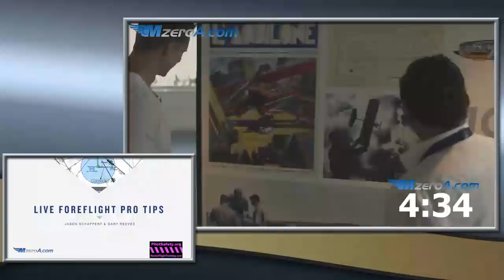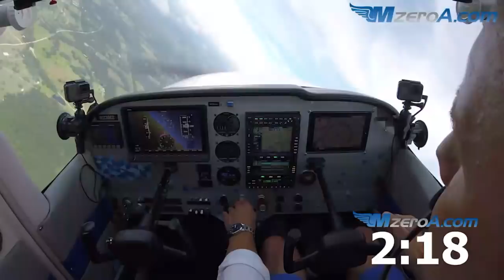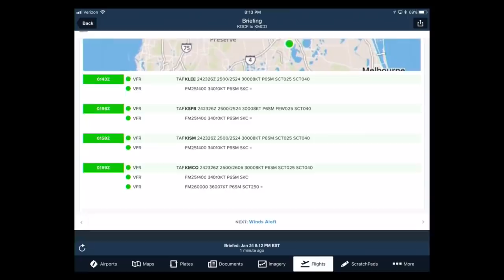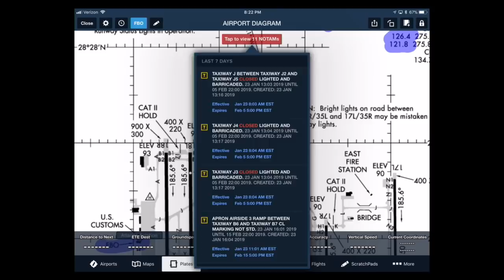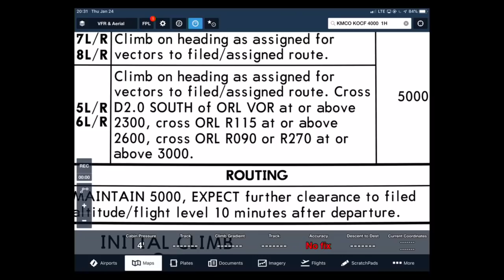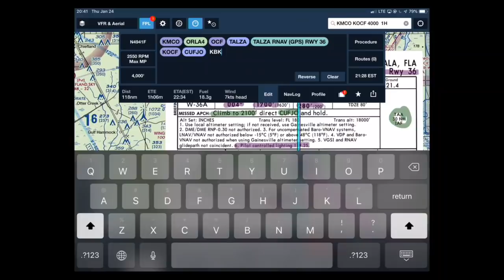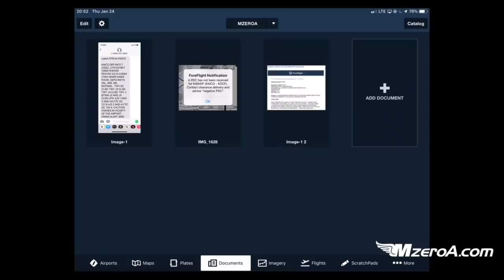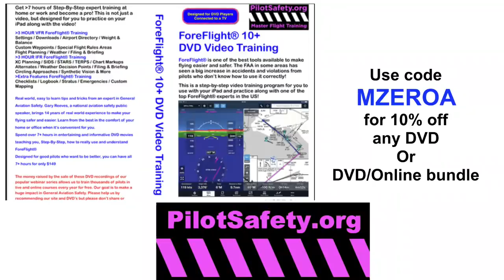LIVE Foreflight VFR and IFR Pro Tips - MzeroA Flight Training